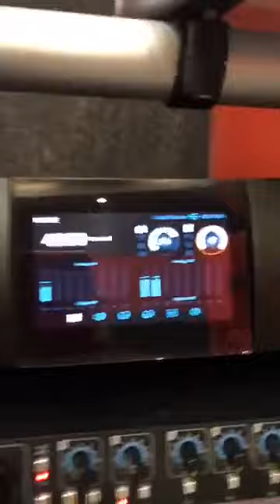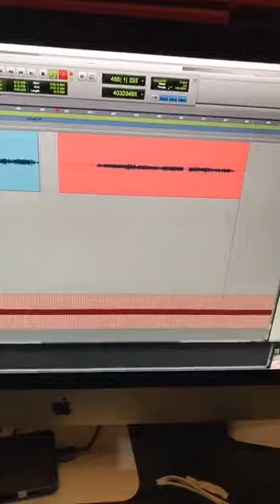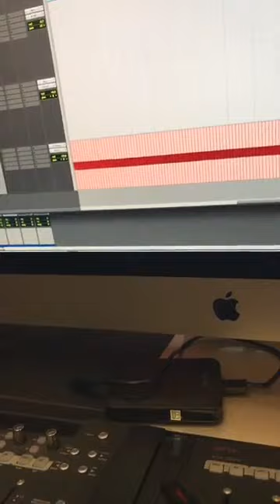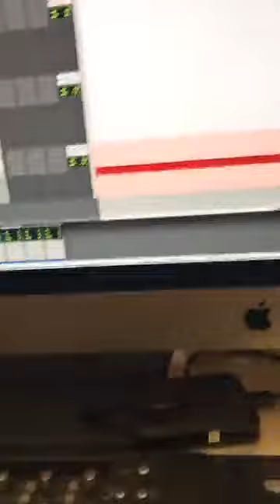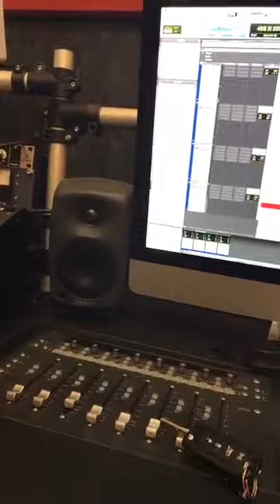Cidinho General Bo do Catarina e DJ Rhuivo MUSICA NOVA 2017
BASTIDORES  Cidinho General Bo do Catarina e DJ Rhuivo  gravação MUSICA NOVA 2017